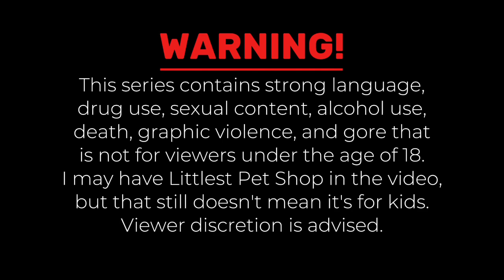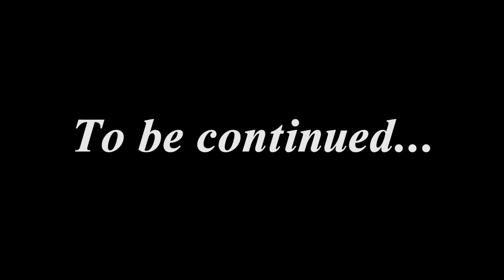Magical Wolf Angel | Season 1 Episode 7 | The Return of a Bad Guy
In this episode, Wolfgang watches a promo of a TSO concert until his step-dad, William shows up at his house, abusing him, Constanze tries to defend Wolfgang but she gets S**ually a$$ulted by him, then, Wolfgang saves Constanze and William leaves. Tyrone gets kicked out of his mom's house for being non-binary too.